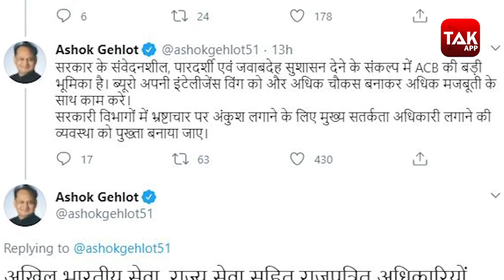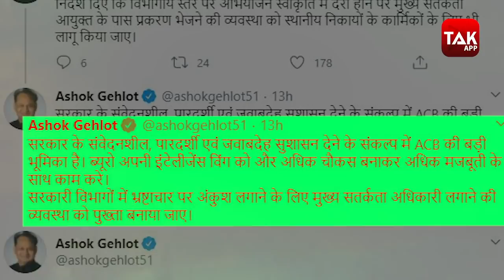सरकारी कर्मचारियों और अधिकारियों के लिए 'बुरी खबर'!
RAJASTHAN GOVERNMENT ने सरकारी विभागों में फैले करप्शन को खत्म करने के लिए एक नया फरमान जारी करने का फैसला किया है. RAJASTHAN के CM ASHOK GEHLOT ने एक TWEET करके कहा है कि चाहे केंद्र के कर्मचारी हों या राज्य सरकार के मातहत काम कर रहे अधिकारी और कर्मचारी, उन्हें हर हाल में अपनी संपत्तियों का ब्यौरा देना होगा। उन्होंने कहा कि इससे आय से अधिक संपत्ति के मामलों को उजागर करने में एंटी करप्शन ब्यूरो को काफी मदद मिल सकती है